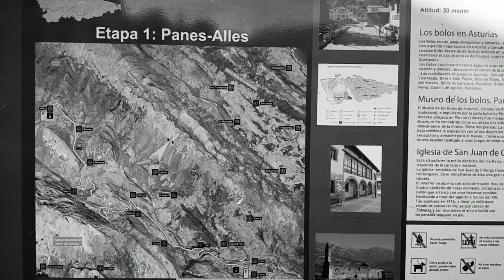Riberas Río Nansa